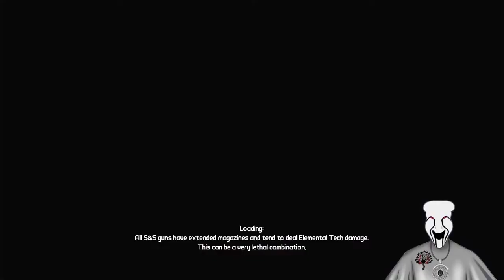The Butt Buddy's Adventure Into Borderlands!!! Episode 6